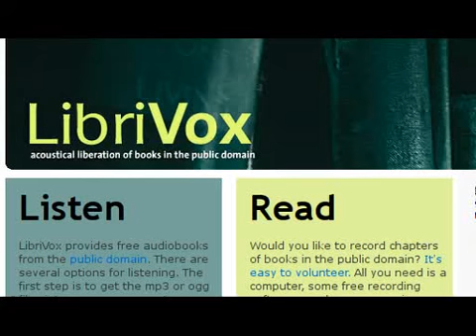New Testament Audio Bible (BEST VERSION) Luke 4 to 7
Bringing you Librivox audiobooks for free on YouTube. Full text of audio Bible New Testament. and all Librivox audiobook recordings are free, in the public domain. Feel free to download this audiobook bible free audiobook here at the Bible audio Librivox

librivox, audio Bible New Testament, Bible Audiobook, Bible